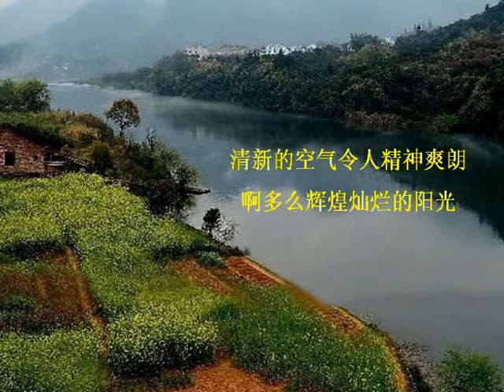我的太阳 - O sole mio - Tango Dance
O sole mio in Tango Dance - Happy Stars Band
Vocal & Guitar: George Leong
Vocal & Keyboard: Canny Leong
* 快樂之声樂隊 * Happy Stars Band *  Melbourne Australia